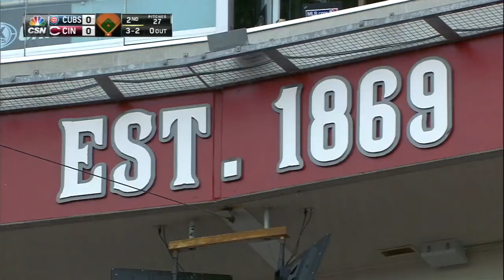CHC@CIN: Denorfia jumps to make catch in foul ground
10/1/15: Chris Denorfia runs into foul territory, jumping and reaching back to make the catch on a fly ball